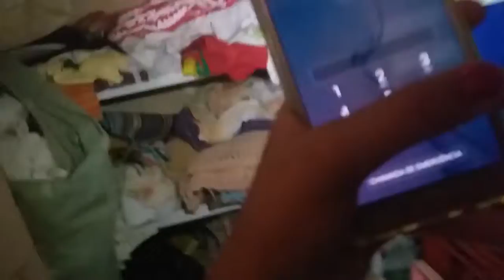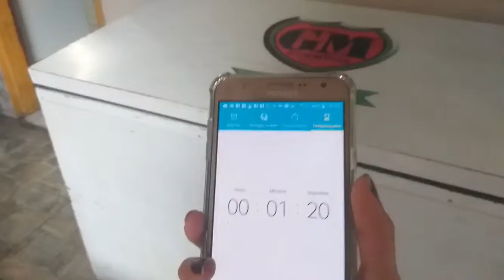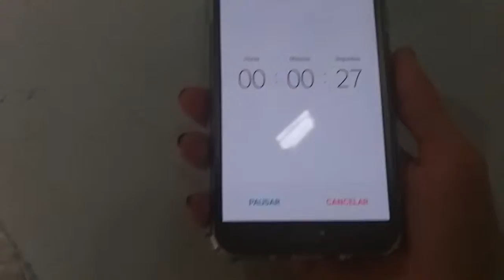O MESTRE MANDOU... !!